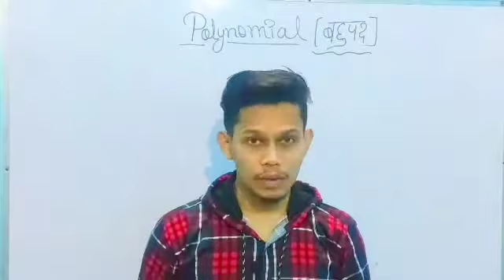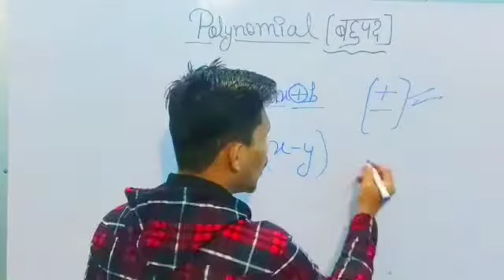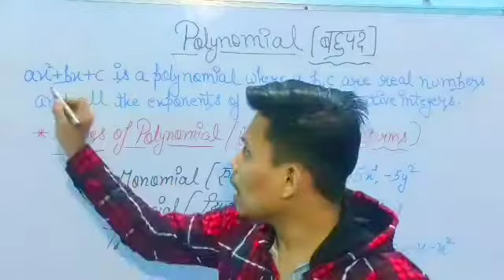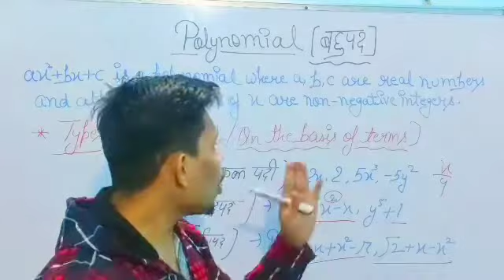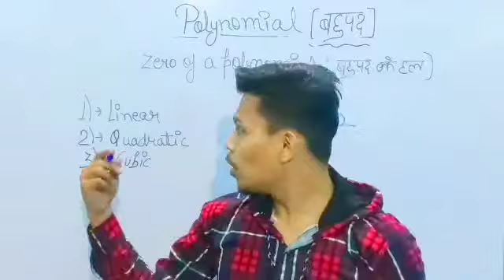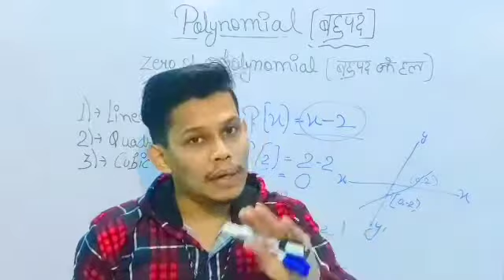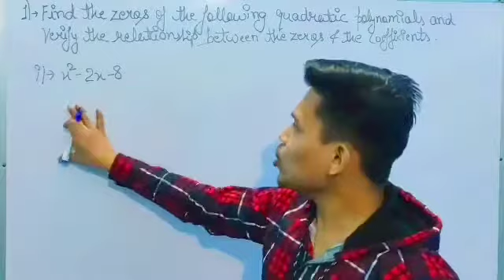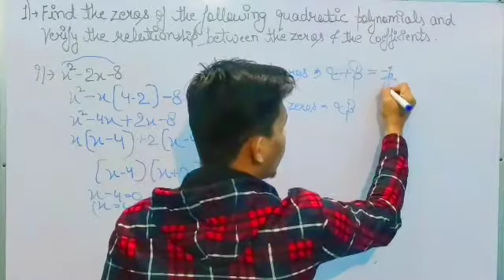Polynomials Full Chapter || Full of tricks and concept + easy method... For Board Exam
This is the full fledge video of 10th class maths ncert chapter -2 , Polynomials... In this video we covered all the exercises with full of tricks and easy concept. Specially for board students who are preparing for board exam 2021 We set the target for every student of full marks..im mathematics. We hope this video will help u alot.

Team mid-point classes pay thanx to all the viewers and supporters... Keep learning keep supporting.